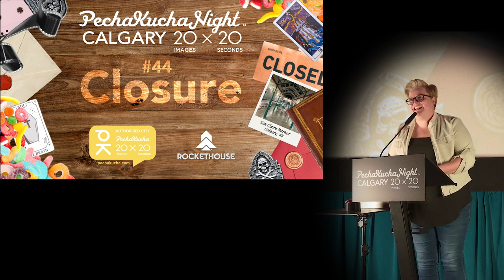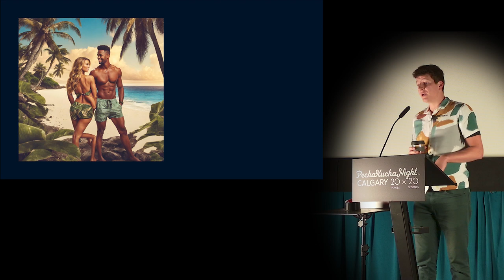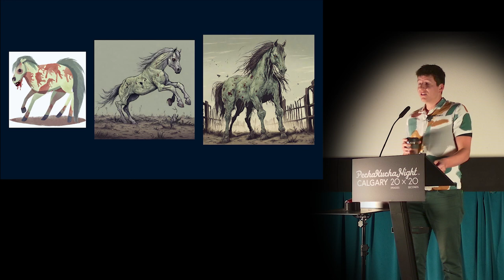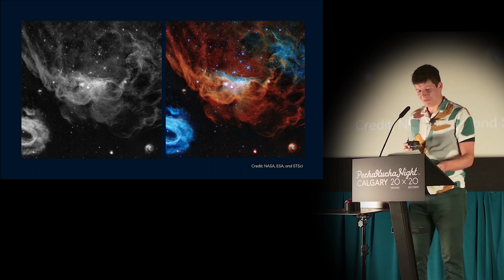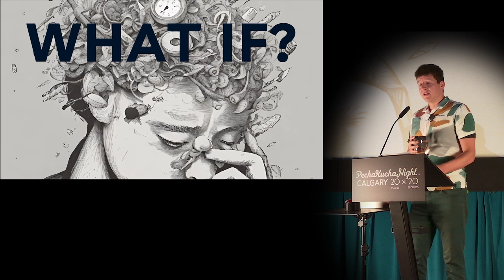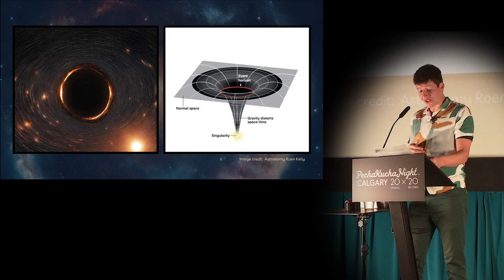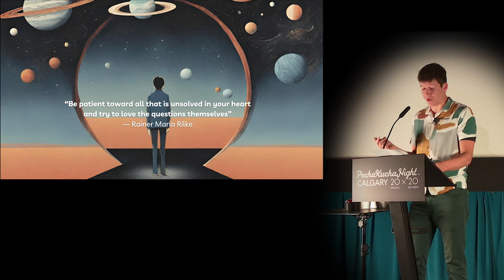Matt McKinney (He/Him) - PechaKucha Calgary #44: Closure at Eau Claire Market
A theatre-maker, filmmaker and content specialist at CIFF, Matt McKinney is a native Calgarian who owns 2150 Creative. He's also a cat dad and beach volleyball enthusiast.